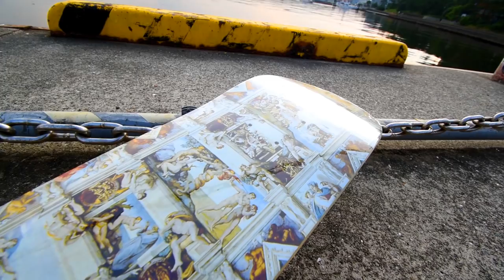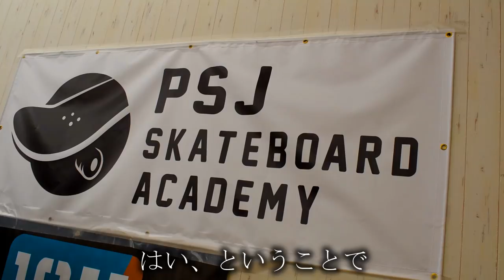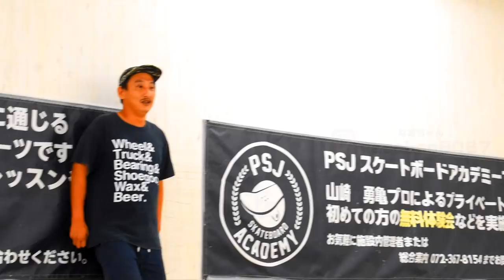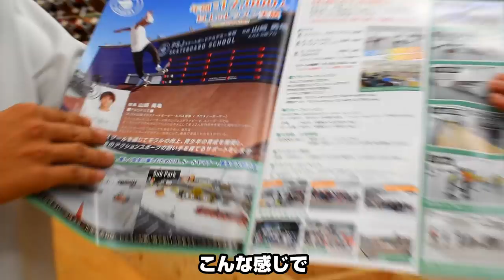NEWセットアップしてスケボーの学校に行く！PSJスケートボードアカデミー！！！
USJよりPSJ！
voga新作！7月19日月曜日19時より！
出演して頂いたスケーターの皆様！

スケボー・スノボー・指スケなどの動画を投稿しています！

スケートボードを愛して止まない！
I love skateboard!!!